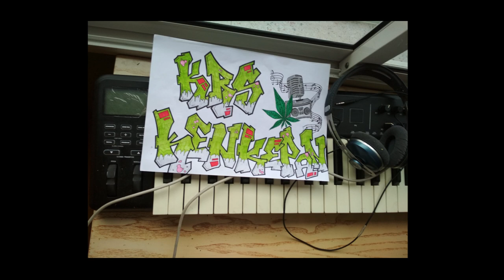Jon bailon feat Krs-cuida tus pisadas (prod by krs&kenkepan)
primer temita de jon bailon junto a krs